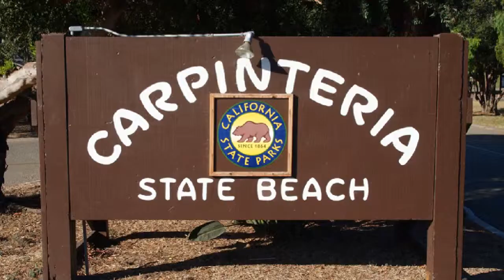Carpinteria, CA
Slideshow of Carpinteria, CA